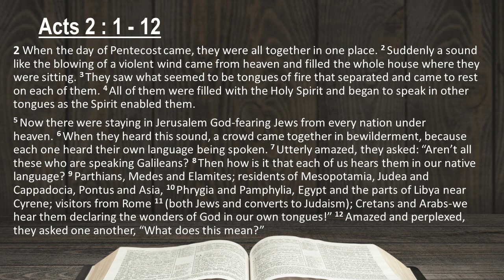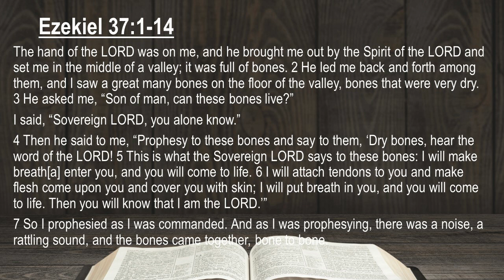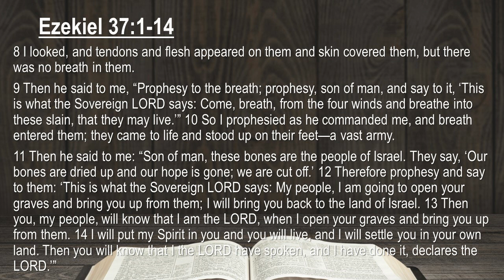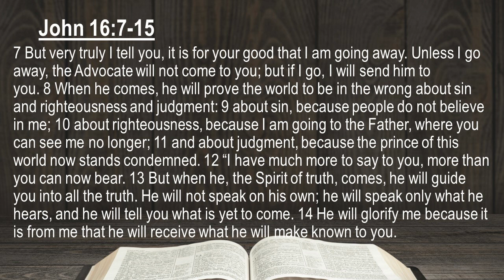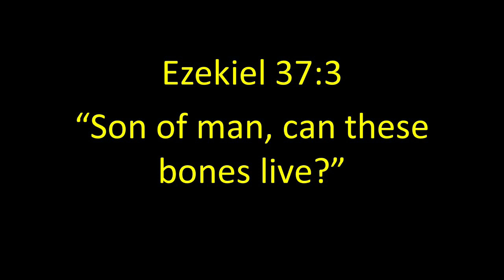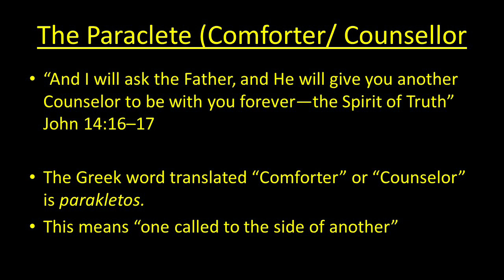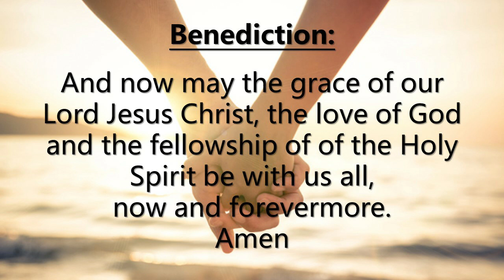Sunday Service 19 May 2024: Pentecost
Today is Pentecost Sunday where we celebrate the arrival of the Holy Spirit here on earth. Jesus promised the Spirit would be a Comforter and Counsellor, we look at what that means for us